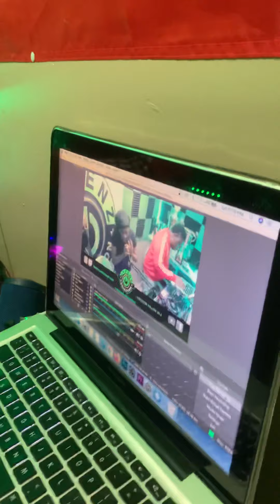MORALIS - on GREENZ Live1